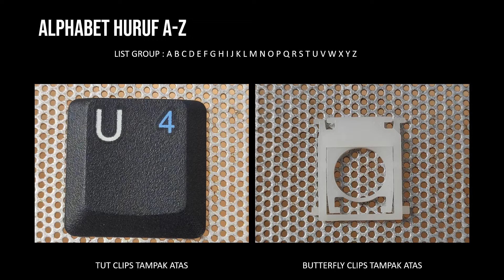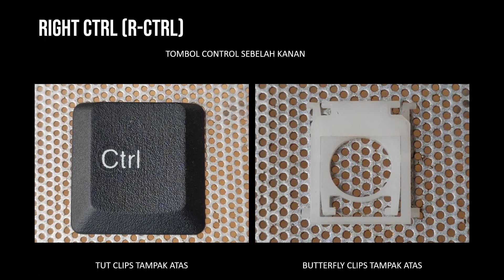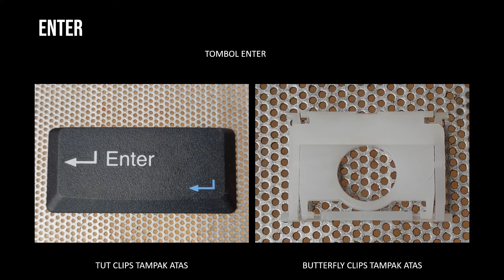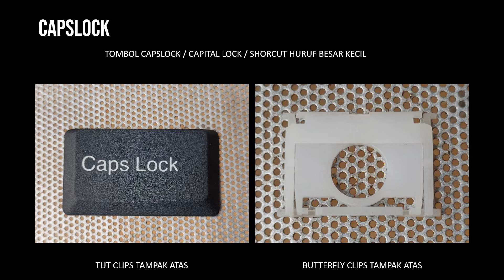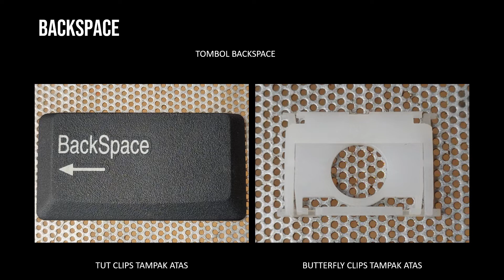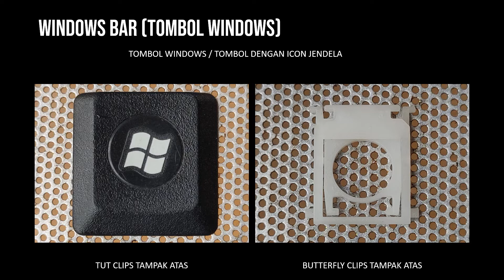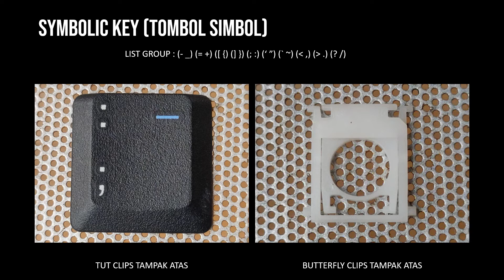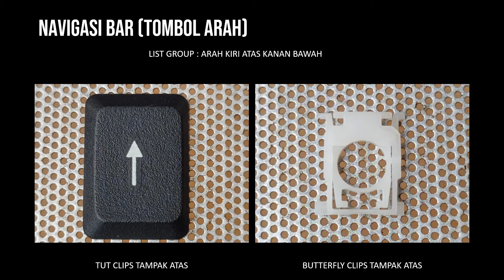TUTK057 GANTI TUT KEYBOARD LAPTOP AXIOO BAHAN SERVIS KEYBOARD LAPTOP HILANG TOMBOL AXIOO NEON MNC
0:00 INTRO
0:12 TUT HURUF
0:35 TUT ANGKA
0:57 TUT FUNCTION KEY (F1-F12)
1:19 TUT RIGHT CTRL (CTRL KANAN)
1:41 TUT LEFT CTRL (CTRL KIRI)
2:03 TUT RIGHT SHIFT (SHIFT KANAN)
2:26 TUT LEFT SHIFT (SHIFT KIRI)
2:49 TUT ENTER
3:11 TUT CAPSLOCK
3:33 TUT TABS
3:55 TUT BACKSPACE
4:17 TUT RIGHT ALT (ALT KANAN)
4:39 TUT LEFT ALT (ALT KIRI)
5:01 TUT FN
5:23 TUT WINDOWS
5:45 TUT SHORCUT (ESC, PRT SCR, NUMLOCK, SCROLLLOCK, INS, DEL)
6:07 TUT SYMBOL
6:29 TUT SYMBOL \
6:52 TUT NAVIGASI BAR (ARAH)
7:15 TUT MENU BAR
7:38 TUT EXTRAS BAR (HOME, END, PGUP, PGDN, PB)